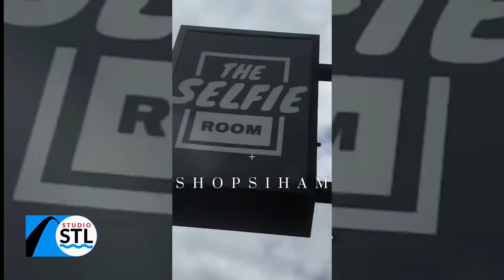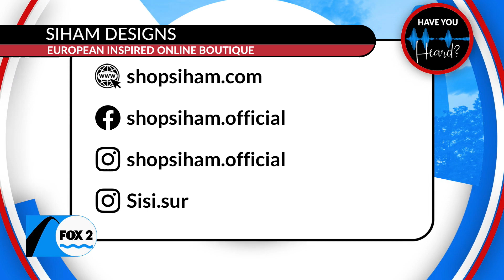Fashion collaboration happening at the Selfie Room!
Sisi Surgant is the owner of an online European fashion boutique, Shop Siham. She’s created her own clothing line and the big reveal will be at The Selfie Room on April 18 from 6 p.m. to 9 p.m. Hear more about this collaboration and how Sisi’s line is truly for everybody!